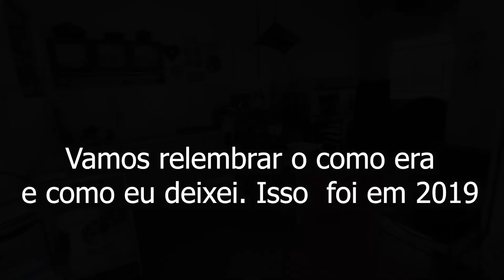MANUTENÇÃO NOS JARDINS DA CIDADE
Saiba mais sobre a Jornada do Autocuidado no link abaixo 👇
Vem trilhar sua Jornada do Autocuidado comigo.
Eu, a Sol e o Tupã estamos de mudança, e vamos começar tudo do zero!
Até agora, tenho sentido apoio vindo de todos os lados, e lados que eu nem imaginava existir. Mas apoio, só se apoia onde há apoio!
Espero poder apoiar e muito na construção de um mundão melhor para se viver.
Um mundão para se viver com mais sentido. Sentindo!
Se sentir e puder contribuir na construção desse sonhos, eu, a Sol e o Tupã recebemos com muito amor e respeito.
Eu criei uma "vakinha online" para gente poder acompanhar tudo as claras.
Nos ajude também divulgando nosso canal no Youtube. Isso nos apoia e muito na construção desse sonho!
Natural é apenas, SER.
Leve a vida mais leve, mais natural! 🌿🍂🤸🍂🍀
Ahhhhh, e só para lembrar. Isso aqui é um canal entre eu e vocês, então, manda aqui nos comentário o que essa partilha despertou ai em você, temas, sugestões e dicas para os próximos vídeos é para gente construir esse canal juntim 😁.